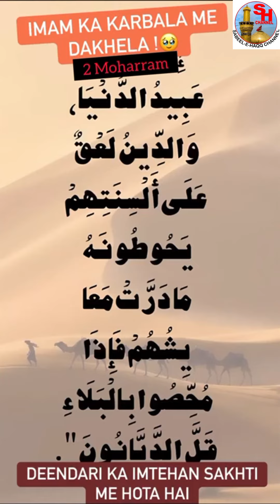2nd Muharram Imam Hussain ka KARBALA Me Dakhela ll Maulana Syed faiz Abbas Mashahadi shab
2nd Muharram Imam Hussain ka KARBALA Me Dakhela ll

Maulana Syed faiz Abbas Mashahadi shab Qibla.